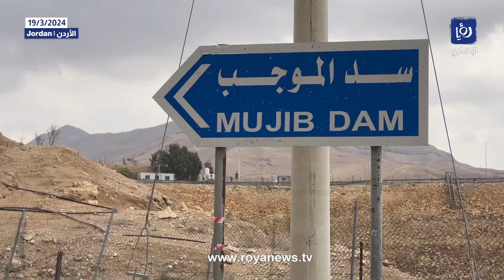فيضان سد الموجب بعد هطولات مطرية غزيرة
أعلنت وزارة المياه والري/ سلطة وادي الأردن، فيضان سد الموجب بعد ساعات من تحذيرها من الفيضان.
وكانت حذرت وزارة المياه والري، صباح الثلاثاء، من فيضان سد الموجب خلال الساعات القادمة، بالتزامن مع هطول زخات مطرية غزيرة في محافظات المملكة.